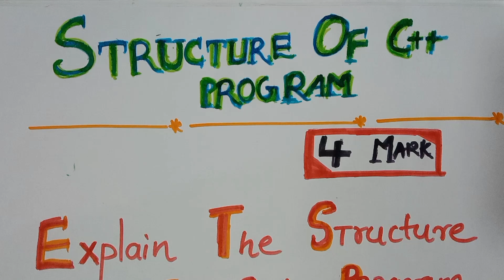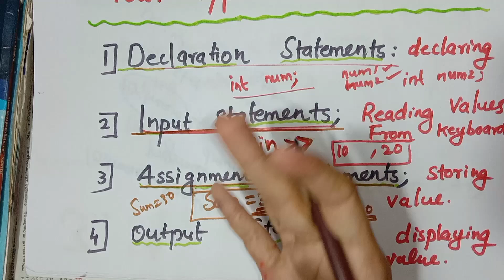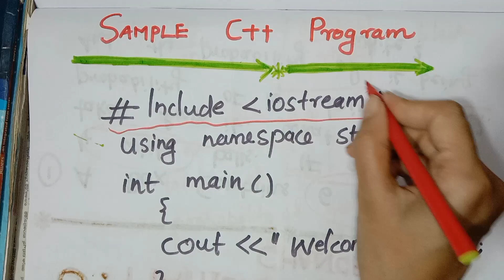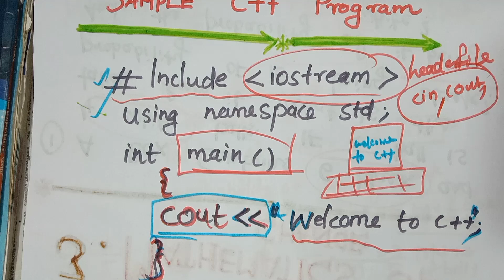Plus one computer application focus area | chapter 4 | Structure of C++ c++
Plusone Computer science/application Important Chapter

Dont miss this video for exam preparation

Here we are presenting a new educational channel for you.. EDU WALLET is a free educational platform for those students who want to just smash the examination.

In today’s Session, We takes you through the important question of Computer Application  class 11 2021, as it is one of the most important and scoring sessions for the class 11 boards Exams 2021

plus one computer science focus area malayalam | Getting Started C++ | data types#c++

important question 2021, which will be helpful for you to crack Computer Application class 12 boards 2021. Here we will cover all the important computer application class 12 derivations:
1. Important question of computer application class 11 c++
2. computer application important questions class 11
3. 12th computer application important questions c++
4. Important question of computer application class 11 2021
5. Computer Application class 11 important c++ questions 2020
6. Computer science  guaranteed questions 2020
7. Class 12 Computer Application guaranteed questions
8. 11th Computer science  important questions 2021
9. Computer science  11th class important question c++
10. Computer Application important question 2021
Computer science  study easily c++
Numberconversions in Malayalam
Numberconversions in simple
Study Numberconversions

 Computer Application chapter 2 class in malayalam c++
Computer science  sets portion study in malayalam c++
Computer science  sets chapter
Computer science  chapter sets
Computer science